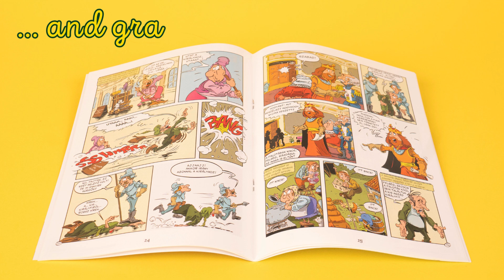Palanta33 - English version